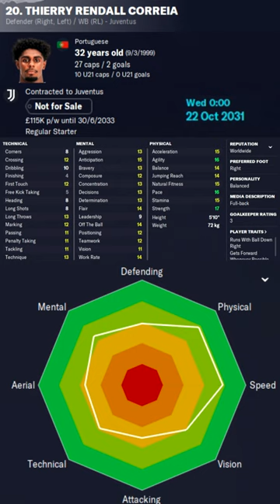Thierry Rendall Correia in FM23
Thierry Rendall Correia Football Manager 2023 Progression
Thierry Rendall Correia Football Manager 2023 Development
Thierry Rendall Correia Football Manager 2023 Wonderkid
Thierry Rendall Correia Football Manager 2023 Potential
Thierry Rendall Correia Football Manager 2023 Career